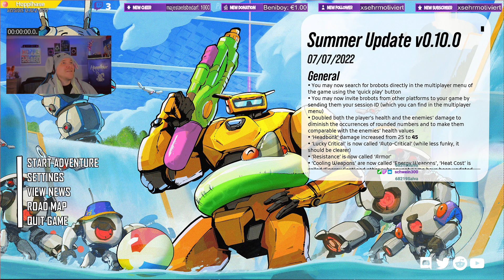Roboquest [1/2] angehoppelt - I-ch bi-n ei-n Ro-bo-ter Ha-se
TITEL: Roboquest
GENRE: Aktion, Indie
ENTWICKLER: RyseUp Studios
PUBLISHER: RyseUp Studios, Starbreeze Publishing
VERÖFFENTLICHUNG: 20. Aug. 2020
VERÖFFENTLICHUNGSDATUM FÜR EARLY ACCESS: 20. Aug. 2020

Roboquest ist ein rasanter FPS mit Roguelite-Mechanik, der im Einzelspieler- oder 2-Spieler-Koop-Modus spielbar ist.

Schieße und renne durch zufällig generierte Umgebungen, sammle unterwegs Upgrades ein und vernichte die mächtigen, großen, bösen Bosse, denen du begegnest.

Rüsten Sie Ihr Basislager auf und schalten Sie dauerhafte Upgrades frei, um Ihren Spielstil anzupassen und bei jedem weiteren Lauf weiter einzutauchen.